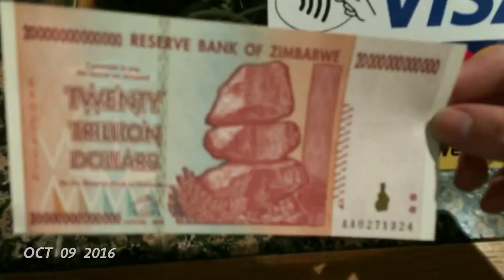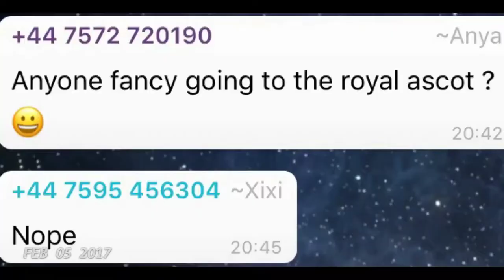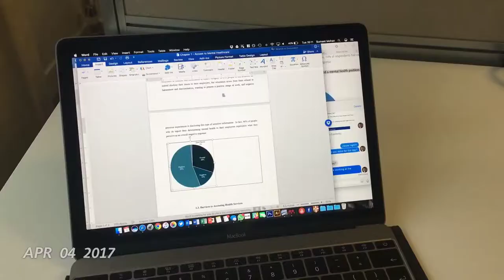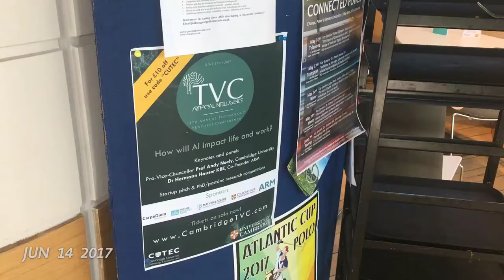One Year as a Cambridge Master's Student (One Second Everyday)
I filmed one second everyday whilst studying a master's degree at The University of Cambridge (except, I forgot to film many many days!).